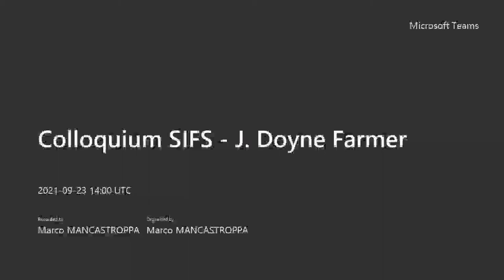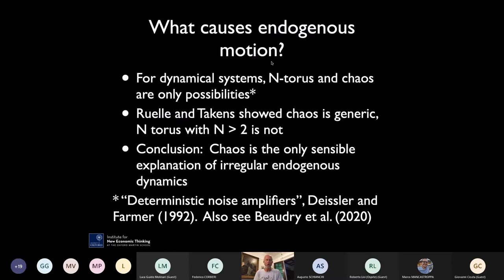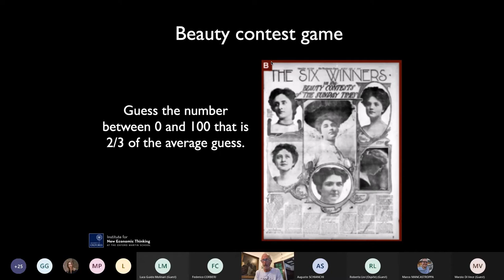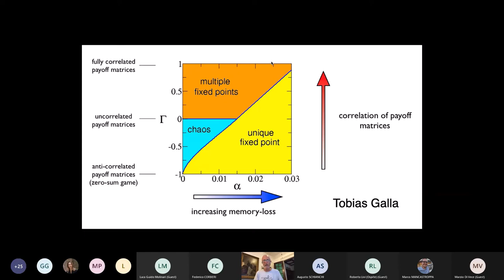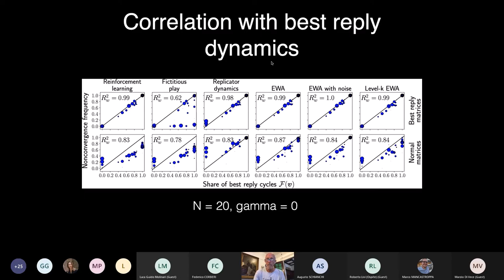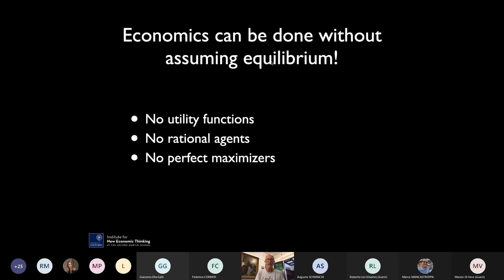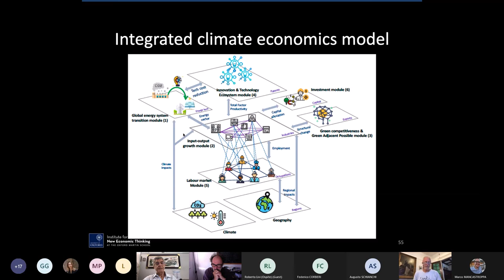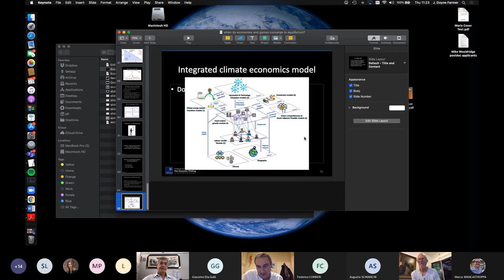When do economies converge to a static equilibrium and when do they have endogenous...- Doyne Farmer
When do economies converge to a static equilibrium, and when do they have endogenous dynamics?
Prof. J. Doyne Farmer - Institute for New Economic Thinking at the Oxford Martin School & Mathematical Institute at University of Oxford
Plenary Colloquium SIFS

Abstract: Equilibrium is one of the core concepts in economics.  I will explain the difference between equilibrium in physics and equilibrium in economics, and discuss the question of when it is appropriate to assume that an economy will converge to equilibrium and when it is not.  To get a more quantitative and systematic answer, I will present a body of work in game theory, where we exhaustively study normal form games and show that convergence to equilibrium becomes unlikely when games are complicated and competitive (this uses a nice statistical mechanics model).  I will also present a toy model of the macroeconomy and a toy model of the financial system that have chaotic oscillations.